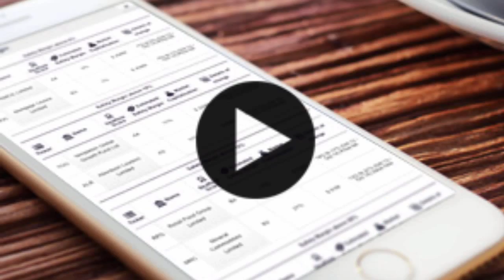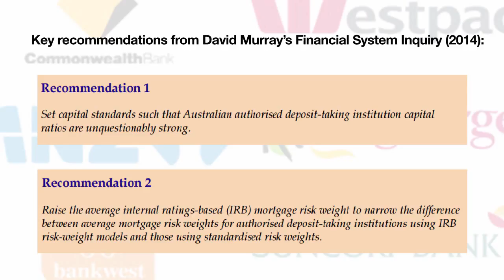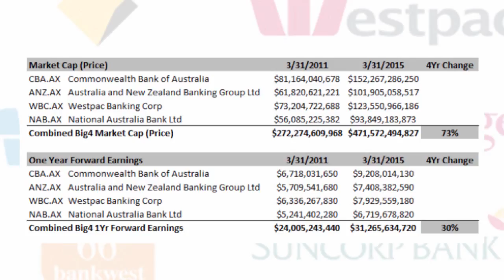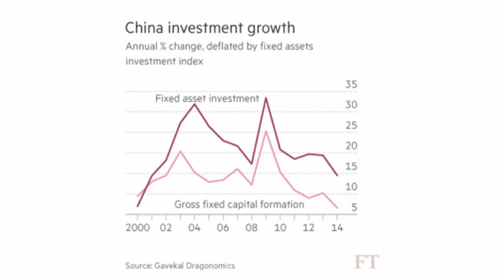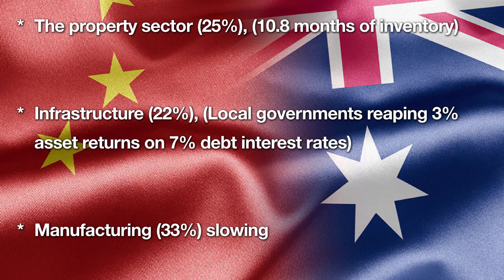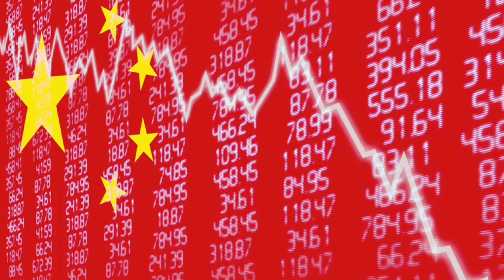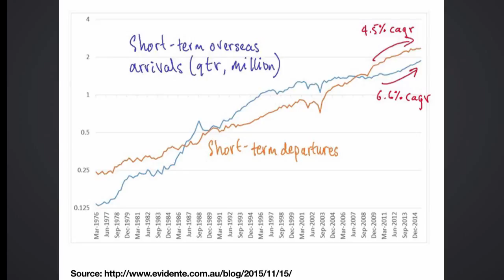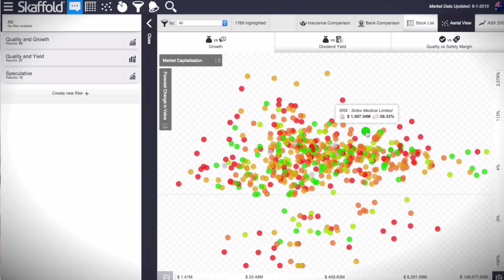Which investment themes will deliver growth in 2016?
Roger Montgomery and Chris Batchelor revealed their tips for 2016 at Skaffold's November webinar.

How to invest in 2016 was recorded at skaffold.com on 19 November 2015.

ABOUT SKAFFOLD

Skaffold tracks and reports on all ASX listed companies, plus thousands of global stocks daily.

Forget market jargon and pages of financial data. Skaffold's digital stock research gives you the facts you need so you can easily find the best growth and yield stocks for your portfolio.

The stock rating system is like traffic lights for the stock market.

With Skaffold doing the hard work for you, you'll have the confidence to make investment decisions without spending hours sifting through confusing financial data.

It's the ideal tool for stock market investors, self managed superfund trustees and skilled financial advisors.